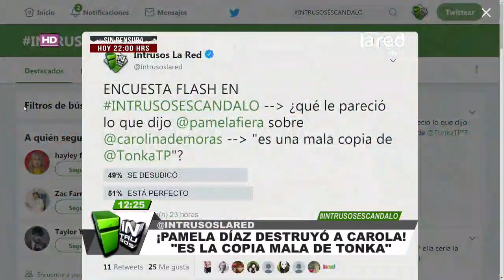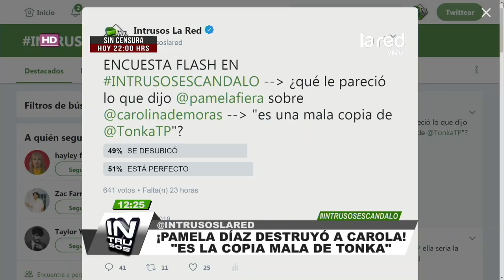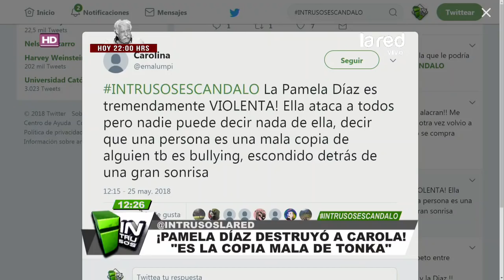¿Seguirá Pamela Díaz en el matinal de CHV? Así fue la discusión en Intrusos